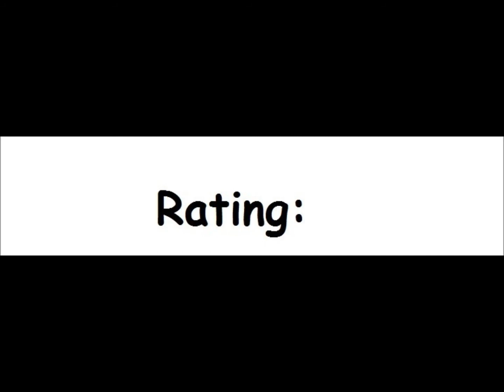Astro-Droid for the Atari 8-bit family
Game description:

Astro-Droid is a shoot'em-up, in which you take the role of a droid, who can fly in space.

You have to clear sectors of various enemies, some of them are formed as a line, which will come closer to you.

However, you can change into an so-called attack fighter, which makes you invincible. Eventually you will turn back to your droid form. But if you shoot the letter "E", the energy will replenish.

What i think:

Not bad and I really like the idea of changing from one form to another, but the lines make the game ridiculously hard, if you aren't in your attack fighter form.